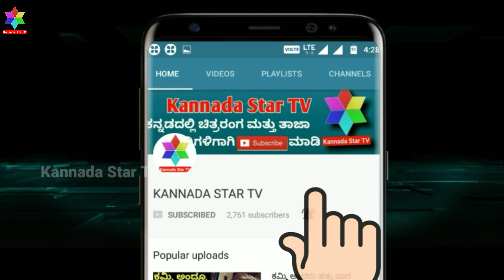ಹೊರಬಂದ ನಂತರ ದುನಿಯಾ ವಿಜಯ್ ಮಾಡಿದ್ದಾದರೂ ಏನು ಗೊತ್ತಾ? | Duniya Vijay | Kannada Star Tv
ಹೊರಬಂದ ನಂತರ ದುನಿಯಾ ವಿಜಯ್
ಮಾಡಿದ್ದಾದರೂ ಏನು ಗೊತ್ತಾ? | Duniya Vijay | Kannada Star Tv

ಇದೇ ರೀತಿಯ ಹೆಚ್ಚಿನ ವಿಡಿಯೋಗಳಾಗಿ ನೀವು ನಮ್ಮ ಕನ್ನಡ ಸ್ಟಾರ್ ಟಿವಿ ಯೂಟ್ಯೂಬ್ ಚಾನಲ್ ಅನ್ನು  ಈಗಲೇ ಸಬ್ಸ್ಕ್ರೈಬ್ ಮಾಡಿ ಹಾಗೂ ಅದರ ಪಕ್ಕದಲ್ಲಿರುವ ಬೆಲ್ ಬಟನನ್ನು ಕೂಡ ಮರೆಯದೆ ಕ್ಲಿಕ್ ಮಾಡಿ. ಒಬ್ಬರೇ ವಿಡಿಯೋ ನೋಡಬೇಡಿ .ಸಾಧ್ಯವಾದಷ್ಟು ಜನರಿಗೆ ಈ ವಿಡಿಯೋವನ್ನು ಈಗಲೇ ಶೇರ್ ಮಾಡಿ ಅವರಿಗೂ ಈ ವಿಚಾರವನ್ನು ತಿಳಿಸಿಕೊಡಿ .
ಕನ್ನಡ ಸ್ಟಾರ್ ಟಿವಿ ಯೂಟ್ಯೂಬ್ ಚಾನಲ್ ನ್ನು ಸಬ್ಸ್ಕ್ರೈಬ್ ಮಾಡಿ ಹೆಚ್ಚಿನ ವಿಡಿಯೋಗಳನ್ನು ಪಡೆಯಿರಿ .

ಕನ್ನಡ ಸ್ಟಾರ್ ಟಿವಿ ಒಂದು ಉತ್ತಮ ಯೂಟ್ಯೂಬ್ ಚಾನೆಲ್ ಆಗಿದ್ದು . ಸಿನಿಮಾ ರಾಜಕೀಯ ಕ್ರೀಡೆ ಮನರಂಜನೆ ಎಲ್ಲ ವಿಷಯಗಳಿಗೆ ಸಂಬಂಧಿಸಿದ ವಿಡಿಯೋಗಳನ್ನು ನೀಡುವ  ಮೂಲಕ ವೀಕ್ಷಕರಿಗೆ ಮಾಹಿತಿಯನ್ನು ಒದಗಿಸುತ್ತದೆ.